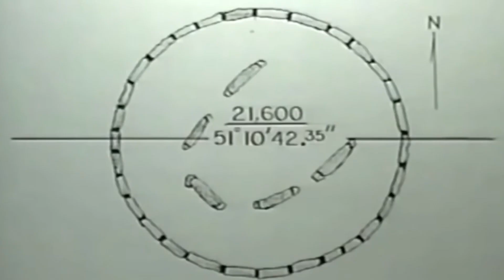San Onofre Confirms THE CODE | Comet/UFO of Daniel 2 & Rev 9? Illuminati Placement Intentional